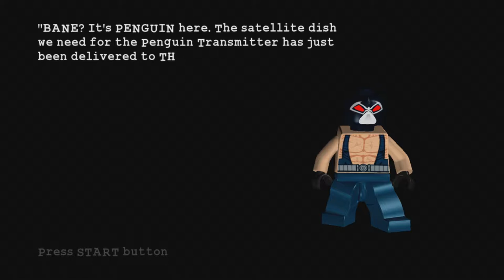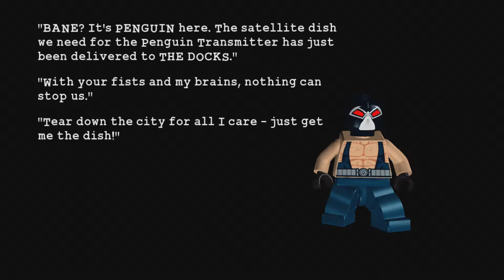LEGO Batman - Too Many Sailors - #14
They're just non-stop sailors!